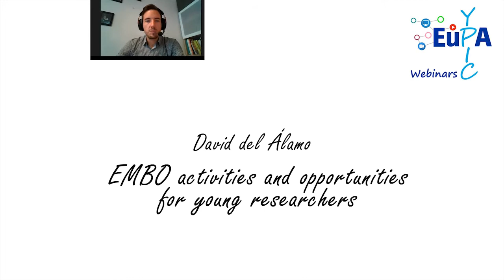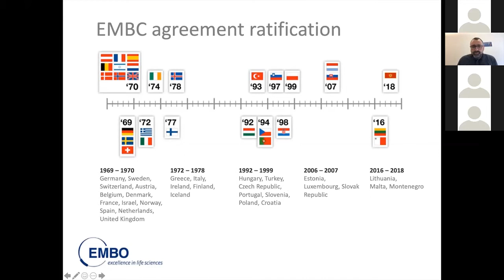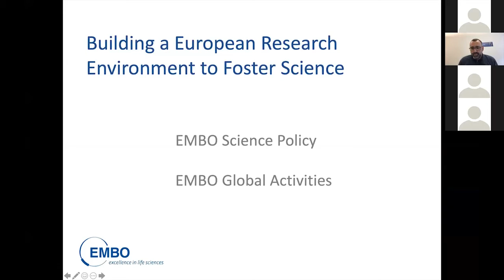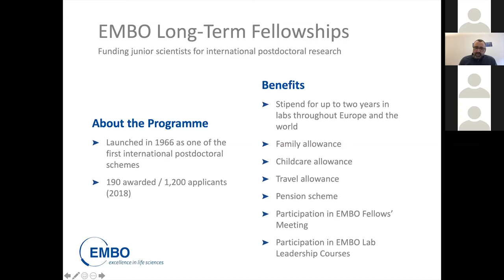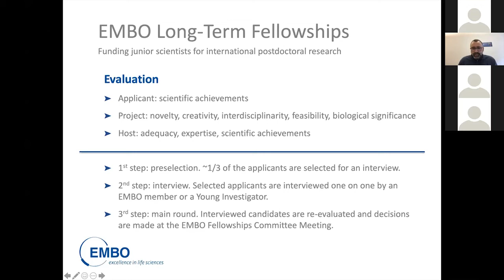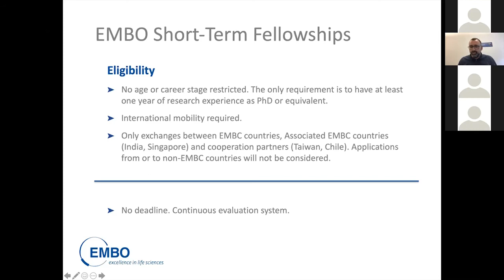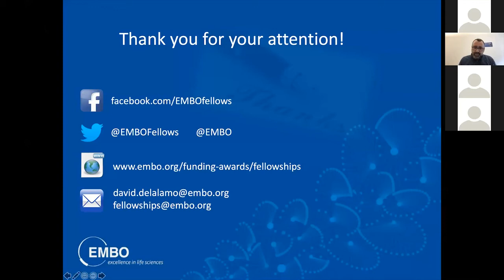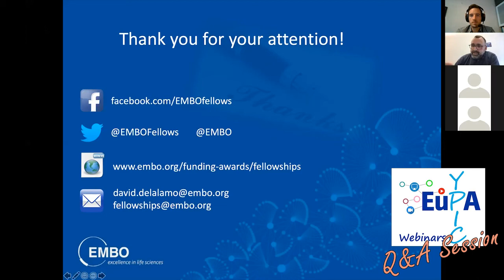EMBO activities and opportunities for young researchers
EMBO stands for excellence in the life sciences. EMBO is an organization of more than 1800 leading researchers that promotes excellence in the life sciences in Europe and beyond. The major goals of the organization are to support talented researchers at all stages of their careers, stimulate the exchange of scientific information, and help build a research environment where scientists can achieve their best work. David del Álamo is the head of the EMBO Fellowship Programme, which has funded thousands of early career researchers since 1966. David is a developmental geneticist by training that started his career in Spain working on Drosophila development. After his PhD, he moved on to the Mount Sinai Hospital in New York, first and the Institut Pasteur in Paris later, for postdoctoral research also using Drosophila as a model system. In 2011, David joined EMBO as a scientific editor for The EMBO Journal, a role that he kept for 5 years. In 2016, David became the head of the Fellowship Programme